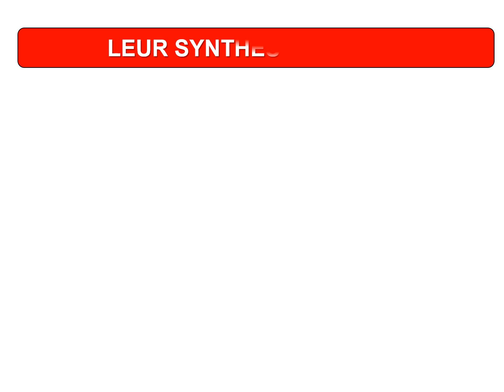PRIX FRANCOIS DE GANAY SAMEDI 21/11/2020 A AUTEUIL. PRONOSTIC QUINTE PMU DU JOUR EN 5 CHEVAUX.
60 secondes chrono pour cette vidéo spéciale Turf logique, qui vous propose un pronostic de 5 chevaux dans la course évènement du PMU le Tiercé Quinté. Avec en plus d'autres chevaux et quelques tocards pour venir pimenter les rapports.

Ce prono est réalisé d'après une synthèse des 9 meilleurs pronostics  de la  Presse du jour. Ayant pour objectif d'obtenir le meilleur pronostic PMU, seule l'arrivée du Quinté du jour nous dira s'il est ou non Gagnant.

Cette synthèse logique doit être considérée comme une aide à la décision et n'offre en aucun cas une garantie de gain.
 Le pronostic est calculé par Logic-Prono spécial Turf (Soft édité par Aupetitparieur). Le logiciel permet d'obtenir un pronostic logique accessible à tous les joueurs car 100% gratuit.

Pour chaque prono 5 Chevaux sont suggérés, permettant aux parieurs de faire les différents jeux proposés par le PMU tel-que: Le Quinté, le Quarté, le Tiercé, le Multi, le 2sur4, le Couplé et le Simple Gagnant ou Placé.